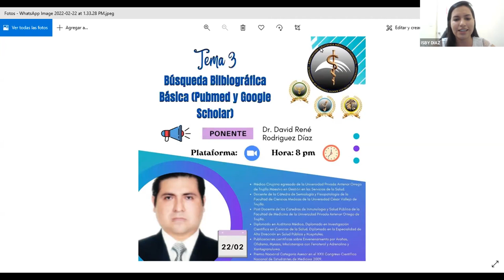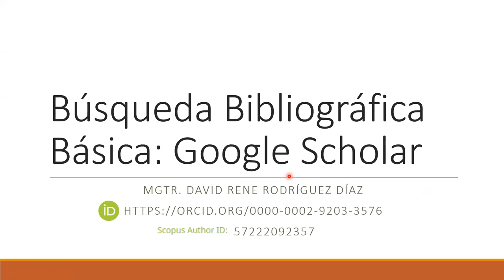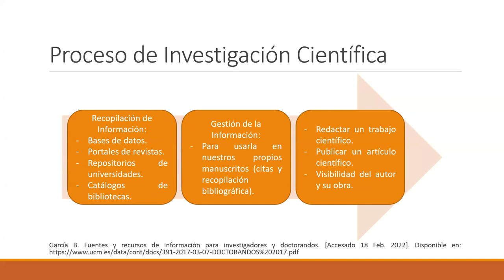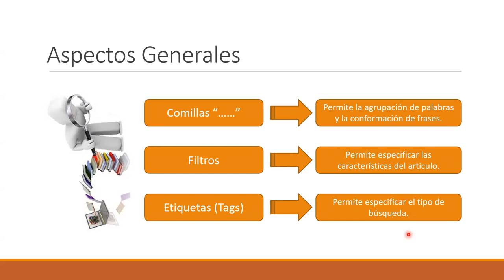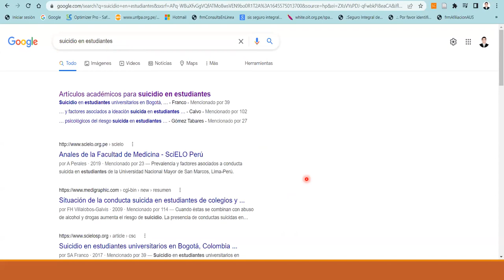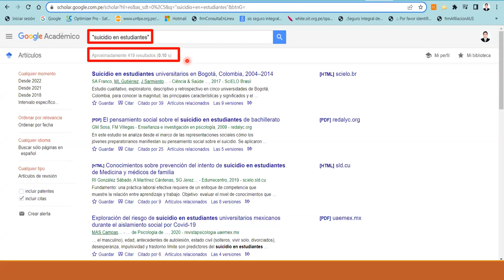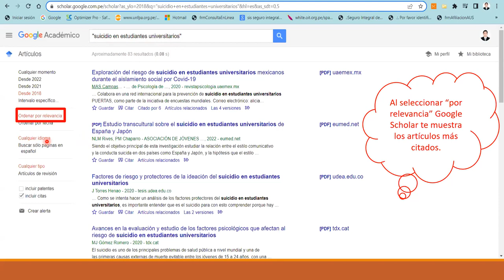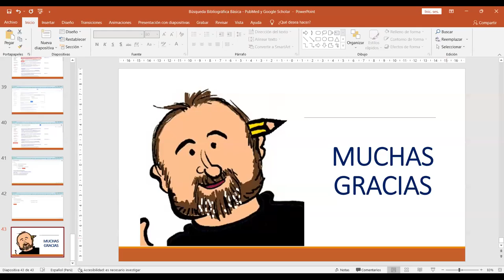Tema: Búsqueda Bibliográfica Básica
Ponente:Dr.David René Rodriguez Díaz